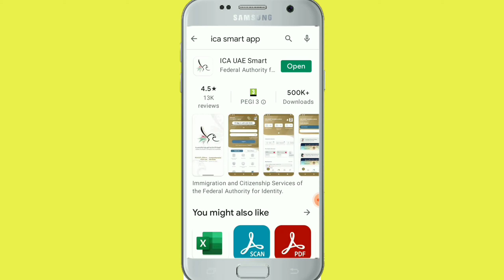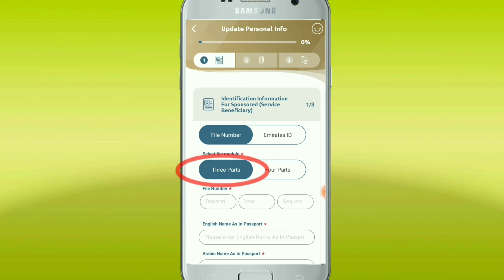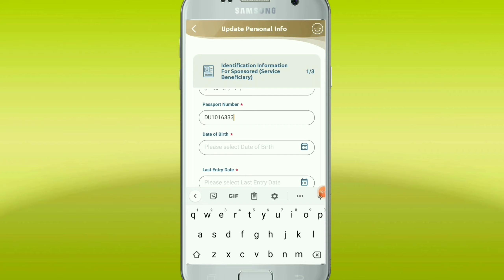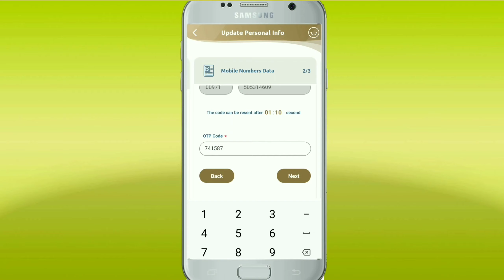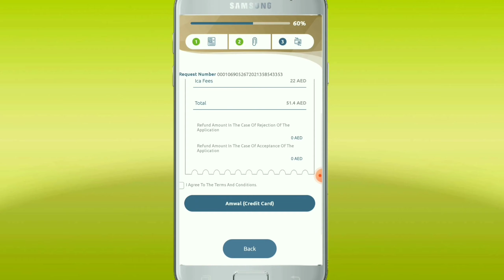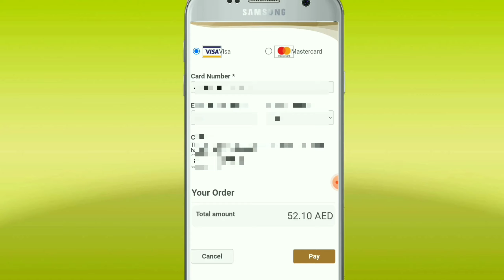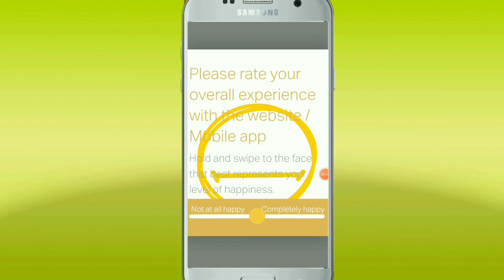how to update emirates id mobile number/Emirates Id ka number kaise change kare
how to change emirates id mobile number full details

Emirates I'd ka mobile number change karneka tips video mea achasa bataya
emirates id mobile number change hindi how to change mobile number in emirates id application

                  how to update mobile number in emirates id uae how to update mobile number in emirates id in dubai update mobile number in emirates id free

or vi Kuch jankari chahiea Emirates I'd ke breme me to video ki niche comment kare...